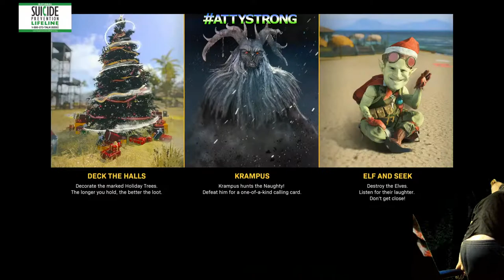Vacation in Caldera!!!!!